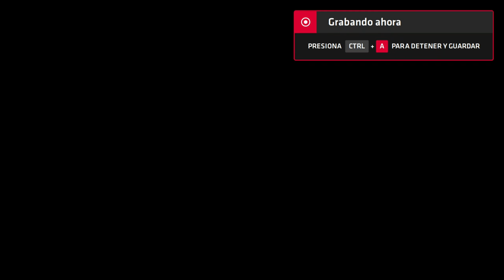Neptune777 Forza MAX Next Layer 2020 09 05 3